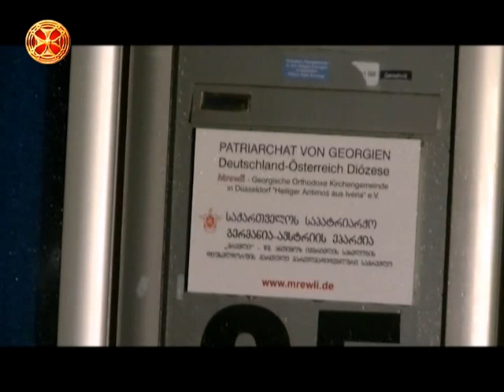შობა დიუსელდორფის ქართულ სამრევლოში